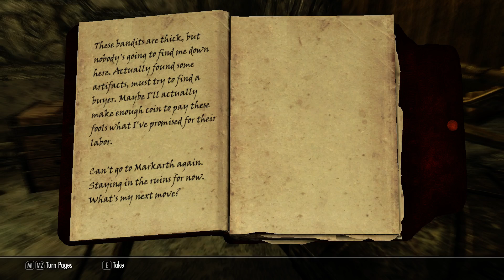Skyrim with Novemburr - Part 17 Dwarven Ruins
Novemburr sneaks out the bandits and collects various bits of dwarven machinery for he doesen't know what.